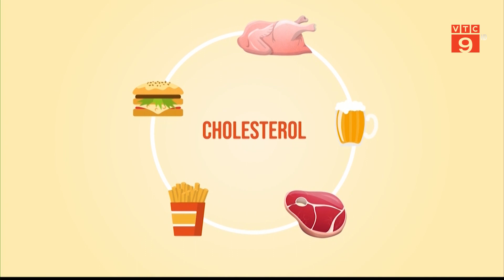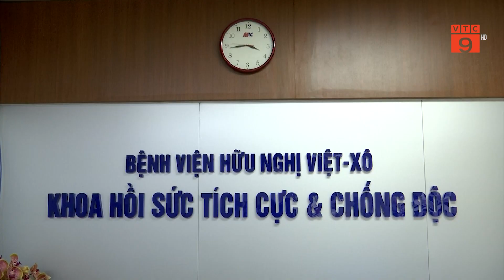CẢNH BÁO BIẾN CHỨNG NGUY HIỂM TỪ BỆNH MỠ MÁU CAO | VTC9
VTC9 | CẢNH BÁO BIẾN CHỨNG NGUY HIỂM TỪ BỆNH MỠ MÁU CAO